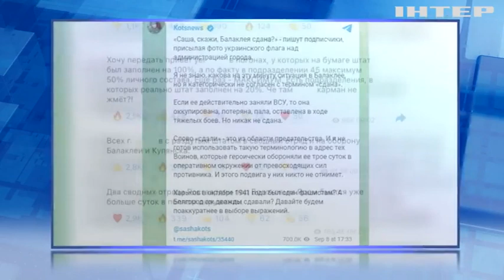Не чекали? Росіяни шоковані наступом ЗСУ на Харківщині!